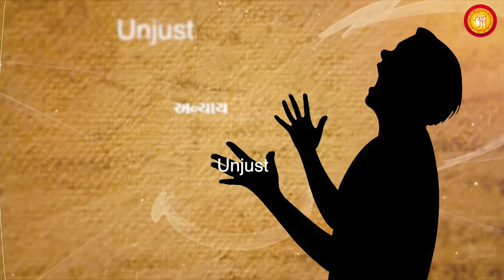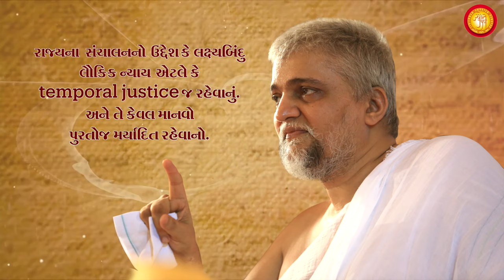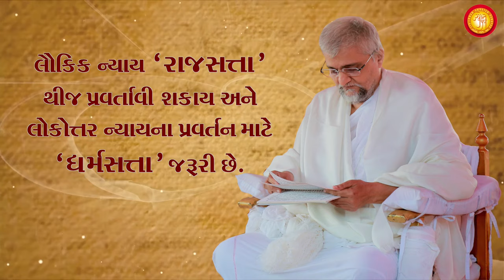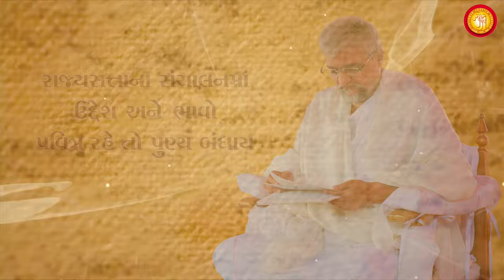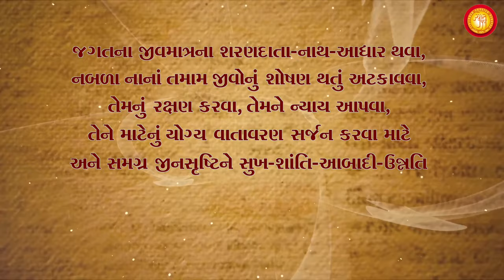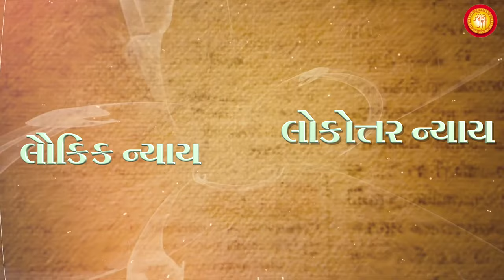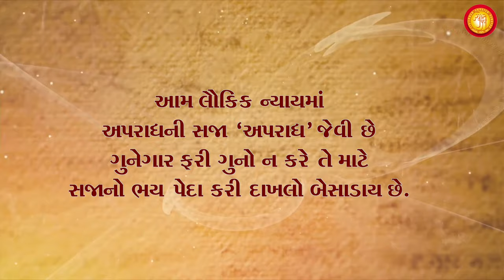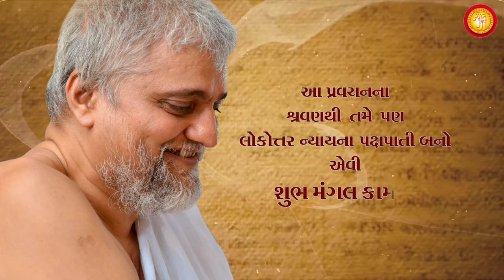Ep-3 | The Spiritual Jurisdiction - Dharma Satta No Nyay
Epi-3 | The Spiritual Jurisdiction - Dharma Satta No Nyay

When things don't go according to our mindset and thinking, what do we feel?

Injustice happened to me, right?

But have we ever thought according to the principles of justice and injustice based on our scriptures instead.

In this episode let us learn how temporal justice is lacking with respect to spiritual jurisdiction.

We consider the temporal state management set up by Bhagwan Rushabhdev as an ideal management, yet it is still not to be considered as a spiritually managed one.

We learned the benefits of temporal justice and how without it the society stays in unrest. But temporal justice is limited to protecting only the rights of human beings.

Come let us watch this video and understand how spiritual jurisdiction offers justice to each and every soul (living organisms) from the inspiring life story of Bhagwan Rushabhdev.